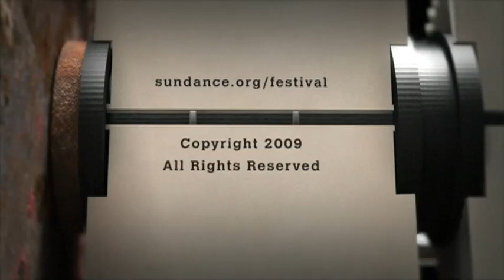Meet the Artists: Pamela Yates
Director Pamela Yates on "The Reckoning"